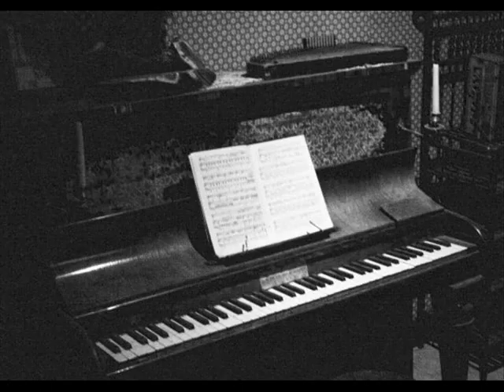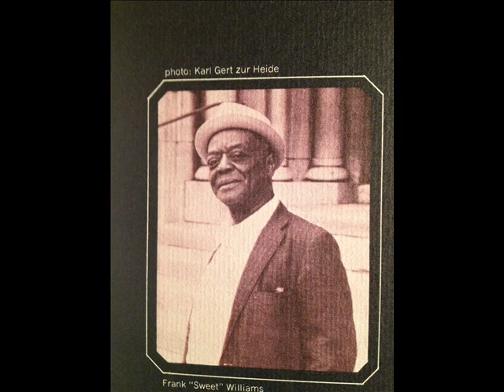Frank "Sweet" Williams Sweet's Slow Blues (1951)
Composed by Frank Williams

Frank "Sweet" Williams:Piano

Israel Crosby:Bass

Recorded in Chicago, IL. Wednesday, July 18, 1951

Originally issued on and this recording taken from the 1972 album "Blues Originals Vol. 4:Blues Piano---Chicago, Plus" (Atlantic SD 7227) (LP)